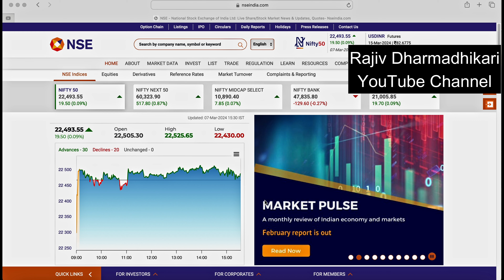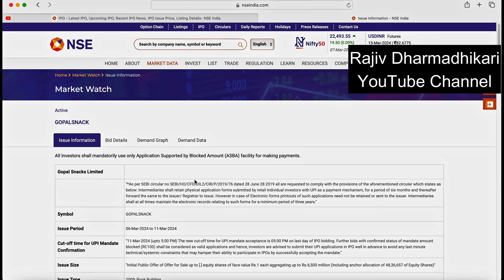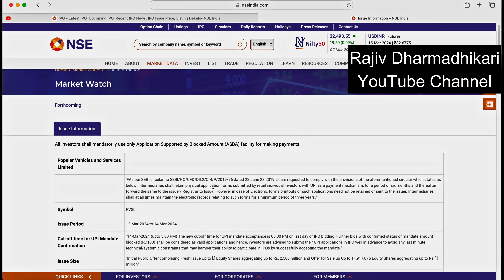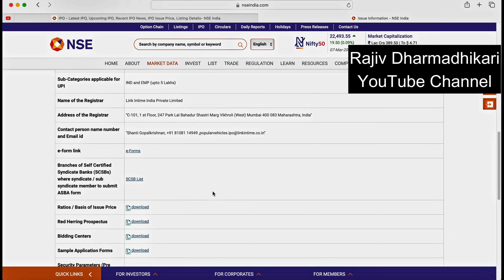किसी भी कंपनी के IPO के बारे में जानकारी कैसे पता करें ? नये IPO की जानकारी कैसे पता करें ?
This video teaches viewer about how find information about current and upcoming IPO in Indian stock market. The video teaches viewer about how to find the relevant information about an IPO on the website of nseindia.com. This video will help all people who want to know and learn about investing and trading in Indian stock markets.

LIST OF MOST IMPORTANT VIDEOS FOR OPTION TRADING :

ओपन इंटेरेस्ट की पूरी जानकारी: ओपन इंटेरेस्ट क्या होता है? कैसे ओपन इंटेरेस्ट मे बदलाव आता है?

कॉल राइटिंग और पुट राइटिंग क्या होती है ? बाज़ार को कौन चलाता है ? Option trading for beginners

Free Option trading course - part 4, FII और DII के द्वारा दिन मे खरीदी गई कॉल, पुट और फ्यूचर का डाटा